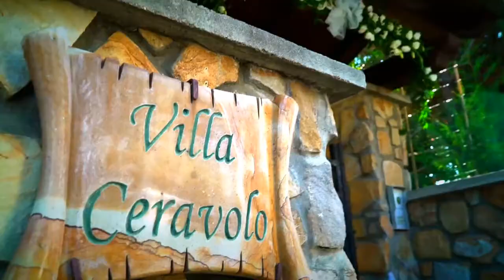cataldino e pinuccia